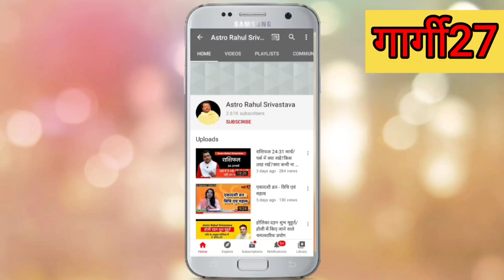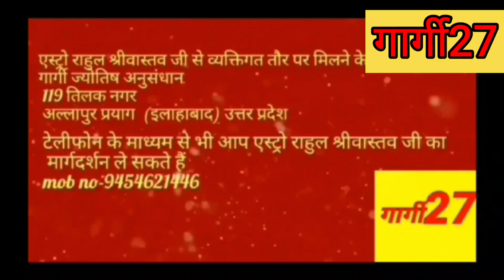प्रातः उठकर पहले करें ये 5 काम, होगी मां लक्ष्मी की कृपा